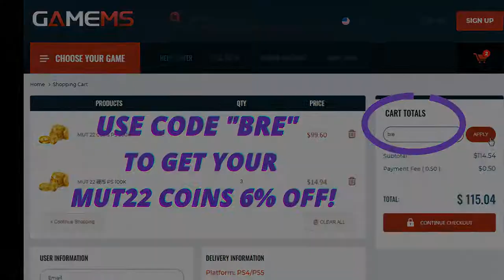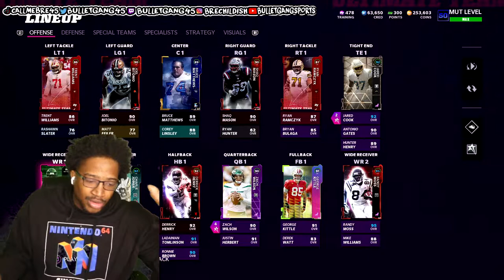RODDY RICH! TOTW RODDY WHITE GAMEPLAY! MADDEN 22 ULTIMATE TEAM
WANNA GROW YOUR YOUTUBE CHANNEL?